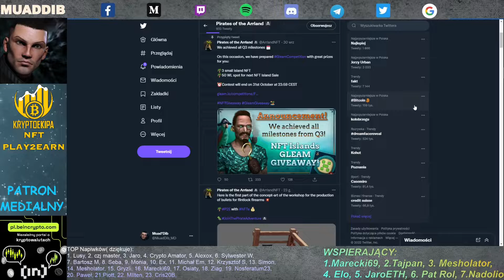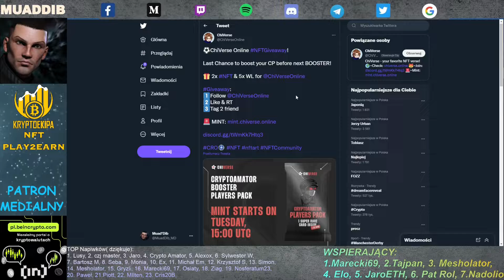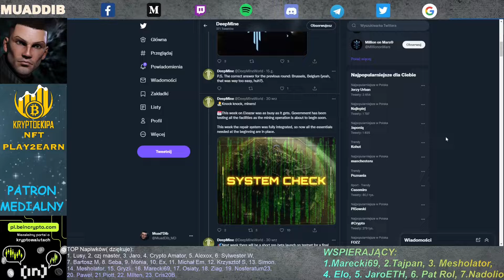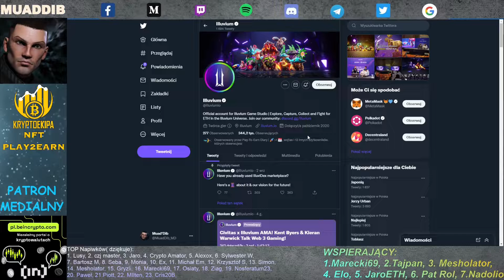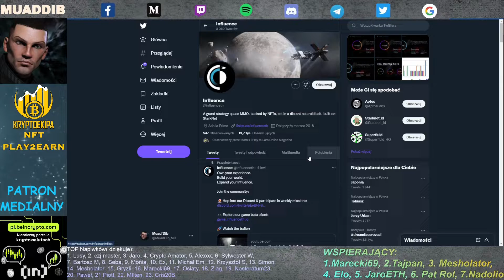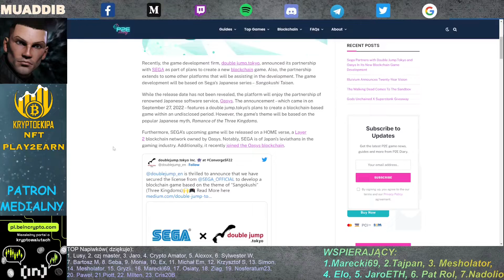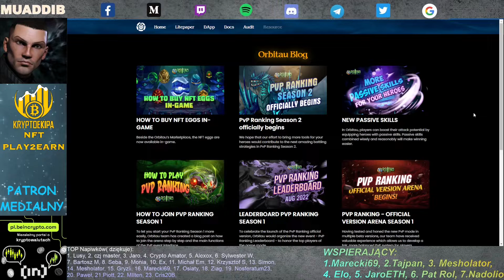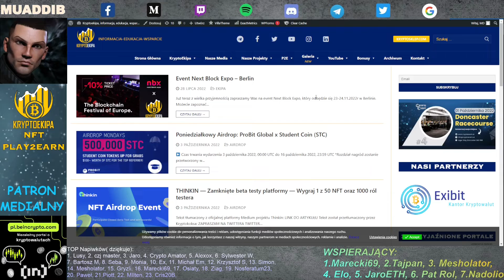"Z Kalendarza Krypto Gracza" cz. 50 - cotygodniowy przegląd wydarzeń w świecie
Wchodzisz na własne ryzyko:)

⚡Siec BSC: 0x27790397cdAd097D52CefA1dB6eDAFc9cb272138,
⚡Sieć ETH: 0xC6082843e7169FAD51fAfb2905671D73945E6521

💥MOJE REF-KODY💥

- link do rejestracji giełda Binance

- link do rejestracji na giełdzie crypto.com z 50$ bonusu dla Ciebie.

- link do rejestracji na giełdzie ByBit

❗Linki rejestracyjne do projektów Play2Earn w które gram i polecam❗

W dzisiejszym materiale opowiem o

- pule miningowe w Real Fevr